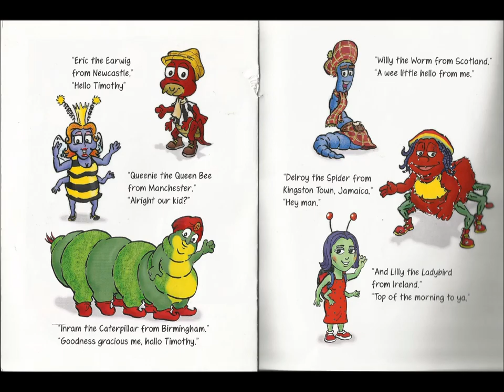07 - Timothy Cornflake - Inram the Catterpillar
The Amazing Adventures of Timothy Cornflake -Inram the Catterpillar by Rex Brayley.

Music composed by Rex Brayley, Lyrics by Bob Goodman. All instrumentation by Rex Brayley. All vocals also by Bob Goodman